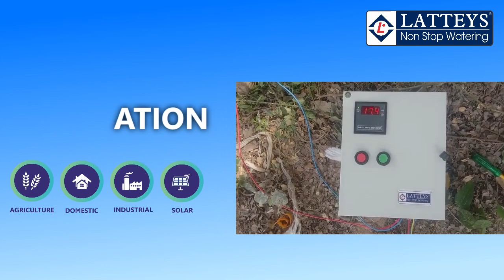LATTEYS V4 3HP BIHAR CUSTOMER REVIEW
We manufactured Submersible Pumpsets as per IS: 8034 Standard which can be used in the field of advanced technology. All parts are manufactured and fitted precisely using CNC machine that imparts excellent mechanical strength and reliability. The electrical design of Latteys Motors has been done with polyester Coated winding to improve efficiency and reduce electrical consumption.

Salient Features
Motor fitted with anti-friction pre-lubricated angular contact bearings suitable for axial/radial load and longer life of motor
The motor is filled with food grade insulating oil which lubricates the bearings and improves thermal conductivity to reduce chance of burning.
Motor are design to operate under large voltage fluctuations and available in CSR/CSCR.
Dynamically Balancing Rotating part to ensure minimum noise and vibration-free operation.
High operating efficiency of pumpset result into High water discharge plate and lower power consumption.
Pumps available with non-return valve to reduce the backpressure of water when they are switched-off.
Impeller and Bowl are accurately machined by CNC machine to ensure high dimension accuracy.
Superior designed Noryl impellers and diffusers give higher hydraulic performance and greater efficiency and provide higher resistance against wear and tear through sand and other impurities.
Stainless steel strainer prevents particles over a certain size from entering the pump.

Used for:
1. Agriculture
2. Boosting Water Pressure
3. Domestic & Hospitality Industry
4. RO water treatments
5. Social Water Heater